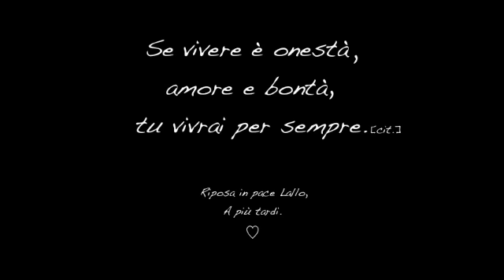J Ansy - Let It Be [R.I.P.] | PROD. Cava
Traccia che dedico con tutto il mio cuore a Lorenzo Furfari aka Lallo aka Rap B aka Rollo, amico tragicamente scomparso l'11.11.11.

Il beat è prodotto da Cava (Daniele Cavaliere) [campionatura: Beatles - Let It Be].

Visita anche il sito dell'omonima fondazione di promozione musicale giovanile a lui dedicata: